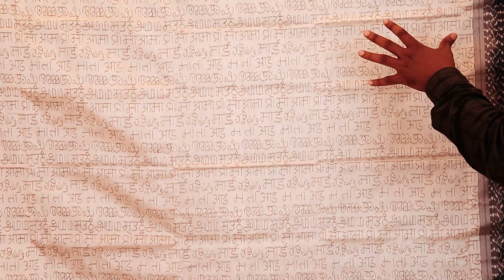Top 15 Silk Sarees, perfect for this Monsoon Weddings